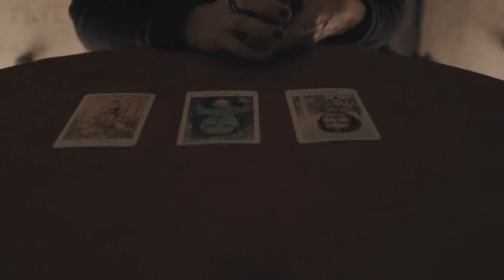Into the Veil at Green-Wood Cemetery Featuring Kings County Pipes & Drums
On October 24, I played with Kings County Pipes and Drums for an art and music instillation called Into the Veil. Green-Wood Cemetery teamed up with Atlas Obscura to create a night of exploration and beauty for almost 900 guests. Equipped with a map and candles to light the way, guests wended their way through the landscape to encounter performances, atmospheric entertainment, and completely unique experiences. Produced by Adriana Molello.